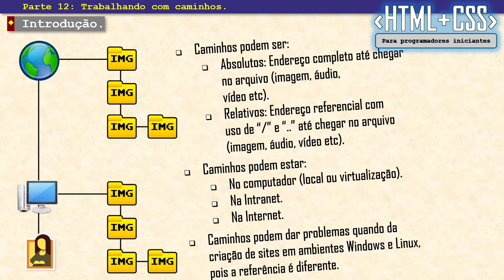PARTE 12 - INTRODUÇÃO.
CURSO COMPLETO DE HTML + CSS PARA PROGRAMADORES INICIANTES.